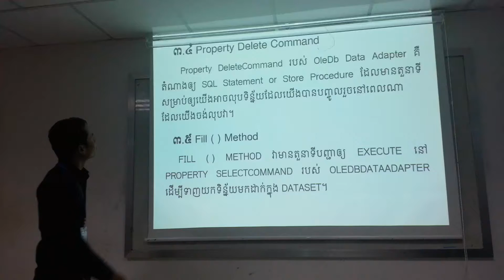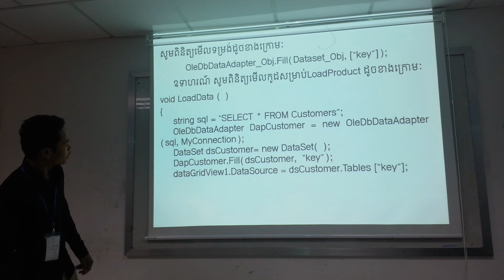2-Advanced C#: Chapter 5 DataAdapter, DataSet and DataTable; Presentation by Mr. Sang Sopheap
Advanced C# Programming: Chapter 5

This video demonstrate how to using Fill() Method.

Group A
Presentation by Mr. Sang Sopheap, Part 2
Batch 18, Evening Class (B), Bachelor Degree